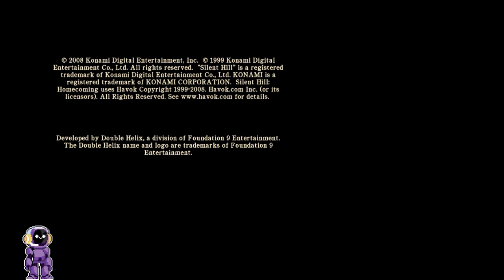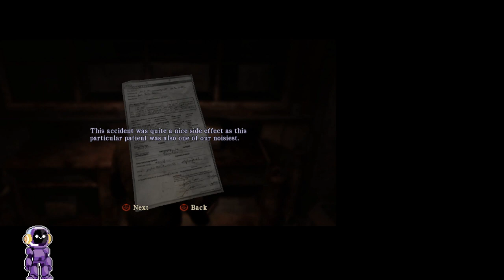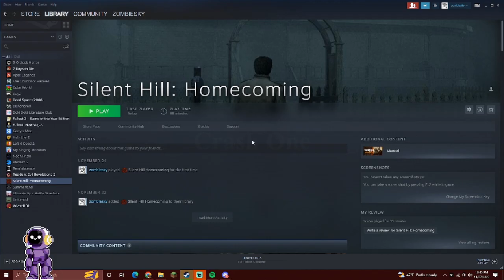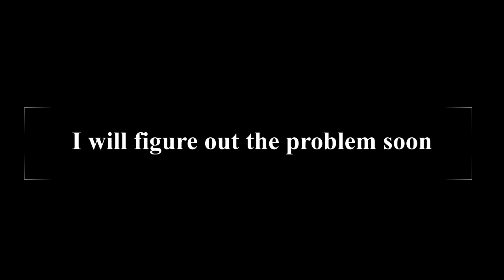Silent Hill: Homecoming Part 2 (Featuring Kyal Enders)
normally at 12 AM Eastern time